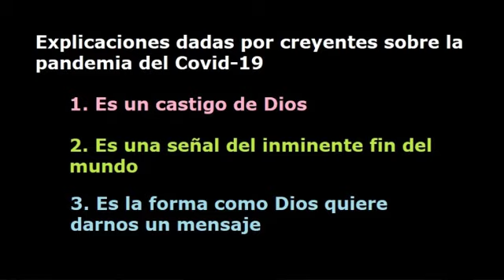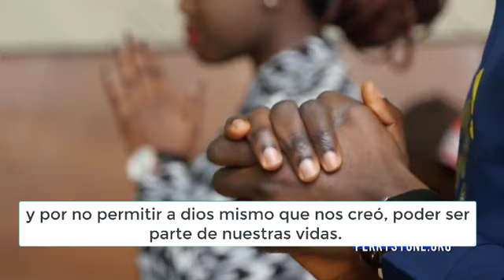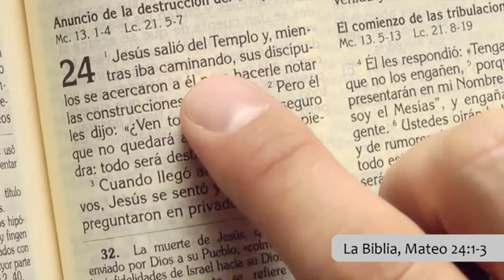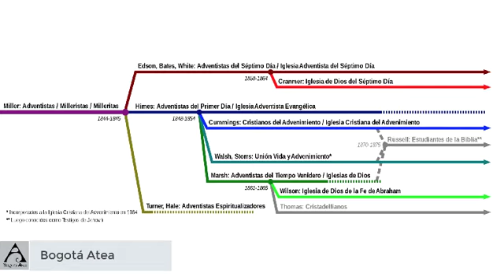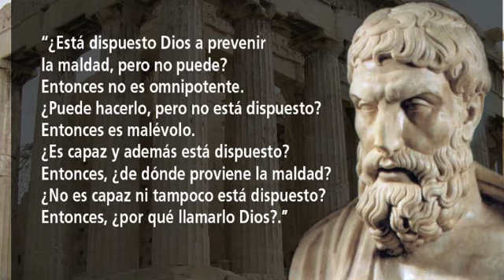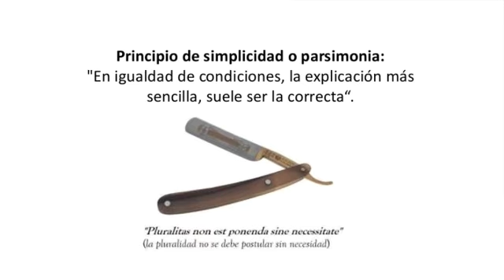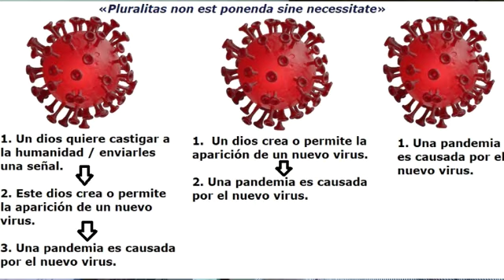🙏La terrible lógica religiosa 💒😇sobre el coronavirus 🦠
Segunda parte del tema de coronavirus y religión.  Estamos viendo las diferentes reacciones de los líderes religiosos y sus explicaciones del origen de esta pandemia.  Haremos un análisis desde un punto de vista racional de lo que han dicho los diferentes grupos.

Textos: Ferney Rodríguez Vargas
Edición: Luis Carlos Castellanos
Bogotá Atea 2020

Aclaramos que la imagen de Ferney Rodríguez como si fuera el demonio es una burla nada más, Ferney no es el diablo, nos cosnta a muchos que es una buena persona.